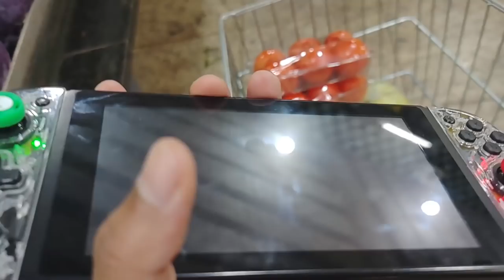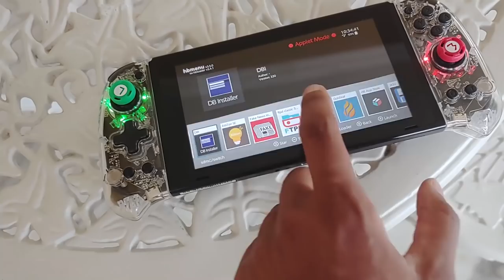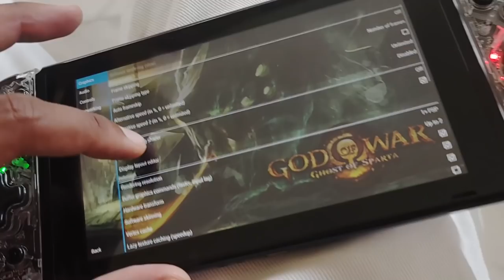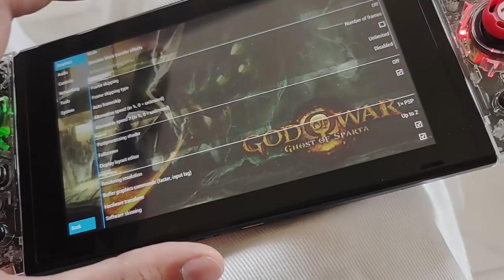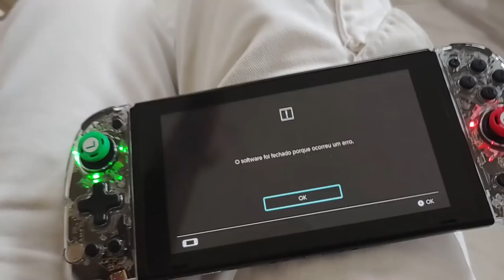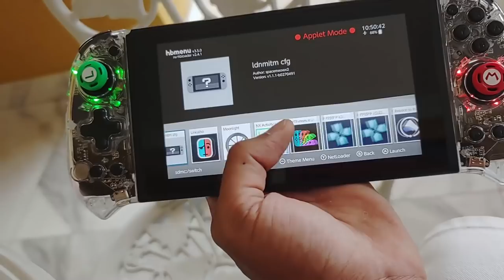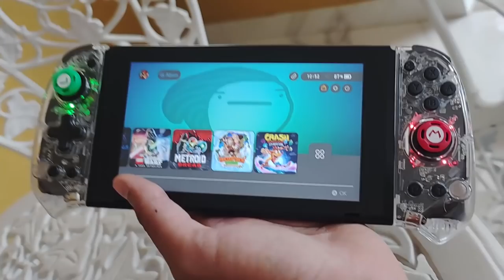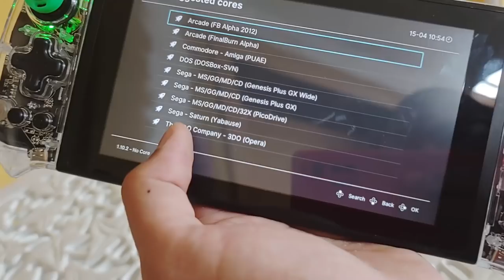OLHA COMO FICOU O SISTEMA DO SWITCH DESTRAVADO!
00:00 Inscreva-se
00:10 Siga no instagram: @mano_jobs